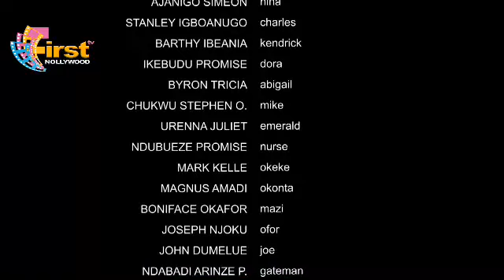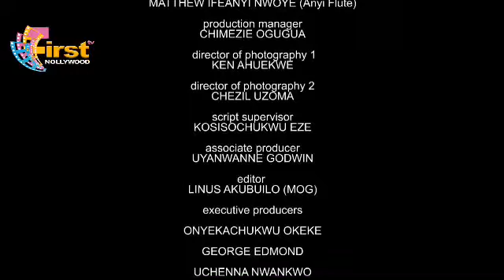FOOLISH WIVES SEASON 1-5 (New Trending Nigerian Nollywood Movie 2023) Onny Micheal